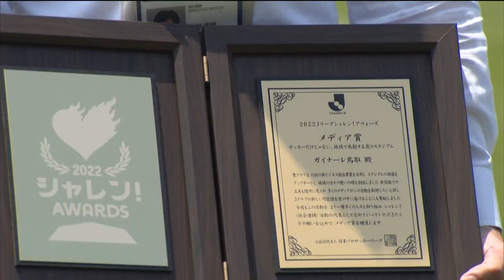Ｊ３・ガイナーレ鳥取〝シャレン！アウォーズ〟３度目の受賞